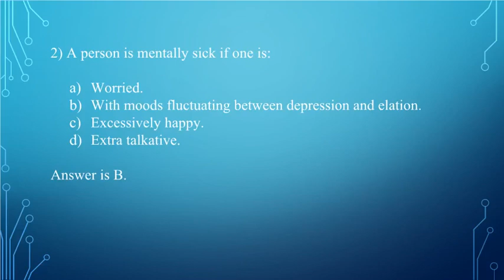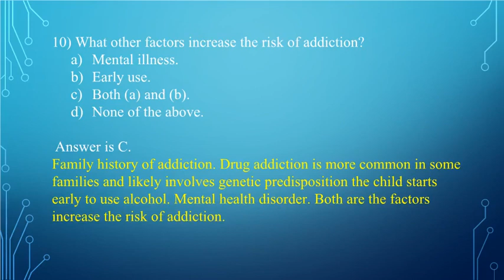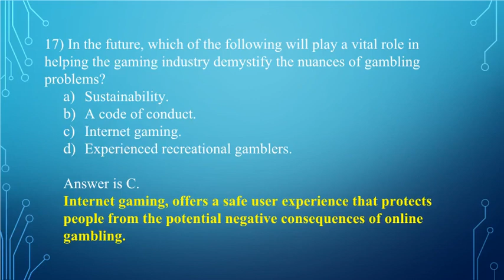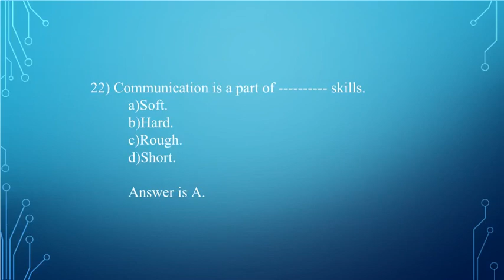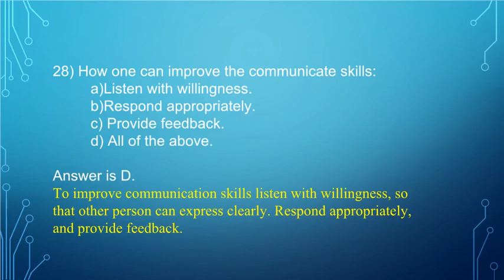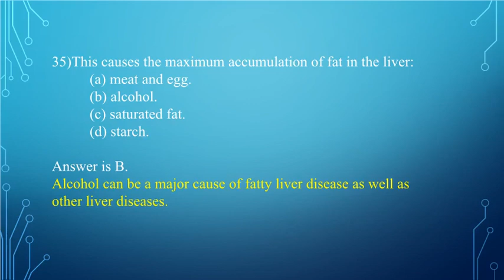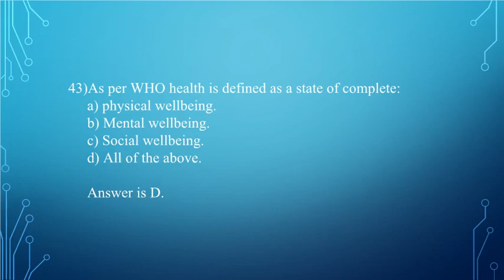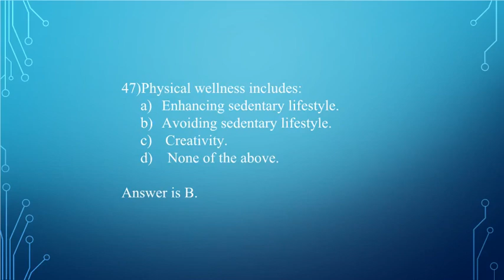21SFH19 - Model question paper-2.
As per the VTU syllabus, with answers and explanation